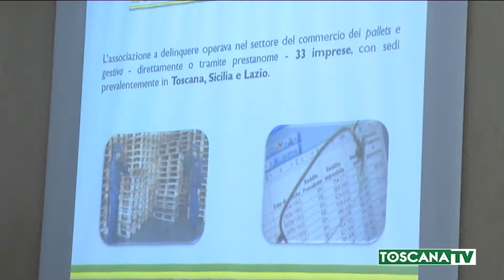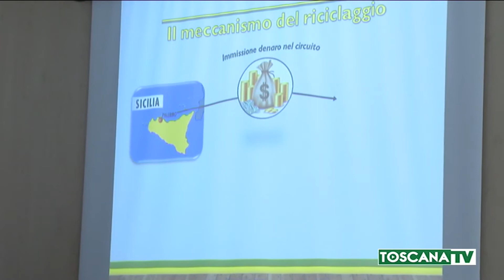2020-02-06 FIRENZE - DE RAHO, MAFIA E 'NDRANGHETA ERODONO ECONOMIA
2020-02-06 FIRENZE - DE RAHO, MAFIA E 'NDRANGHETA ERODONO ECONOMIA